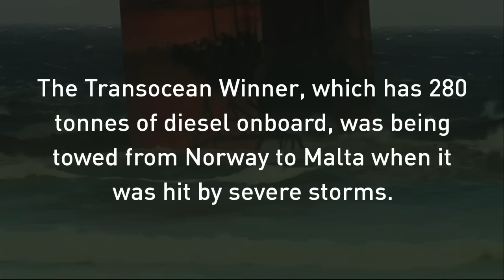Drilling rig blown ashore during severe storms in Scotland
The Transocean Winner, which has 280 tonnes of diesel onboard, has been blown ashore after becoming detached from its tug boat in heavy seas. Report by Nikhita Chulani.